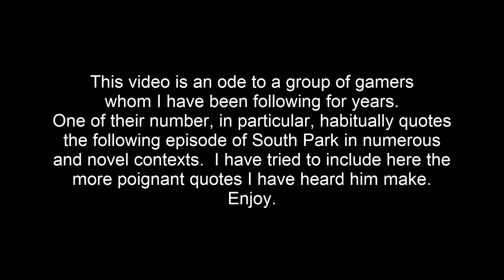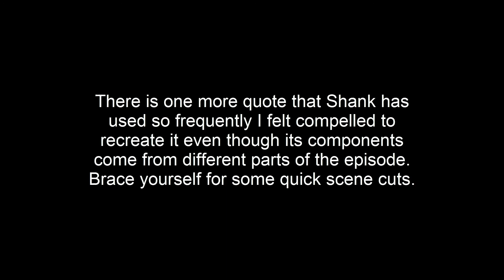17 Hours Into Editing -- an ode to ShankThTank's frequently used SP quotes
Hear some of these quotes in (or rather out of) context on Shank's channel:

Thanks to the inventors of SP and WoW for creating a beloved classic.

uploaded Mar20